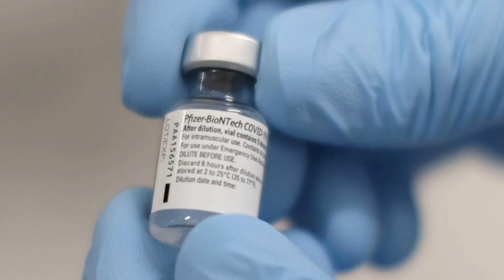Corona Vaccine latest update for expatiates Urdu news || sirat.e.mustaqeem news || Saudi Urdu news